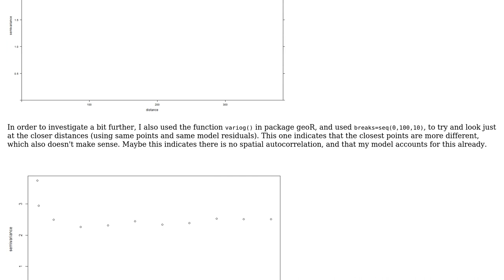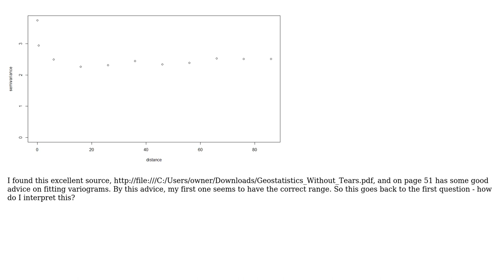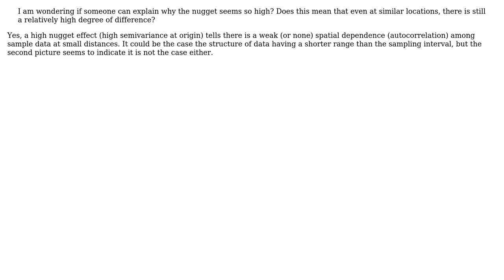GIS: Interpreting semivariogram with high nugget effect?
With thanks & praise to God, and with thanks to the many people who have made this project possible! | Content (except music & images) licensed under CC BY-SA | Music | Images & others | With thanks to user snowtosurf user Andre Silva and the Stack Exchange Network Trademarks are property of their respective owners. You are responsible for your own actions.